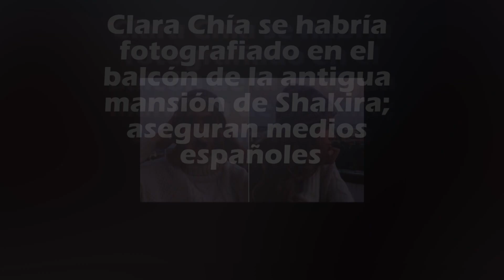✨captan Clara Chía 🤣en el balcón de la antigua mansión de Shakira💥